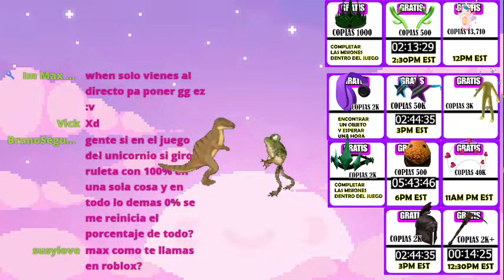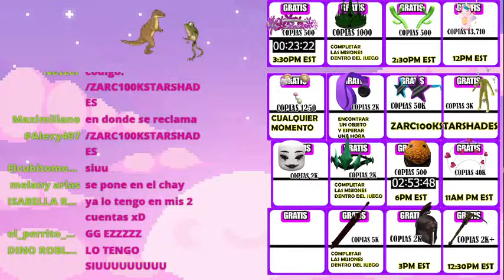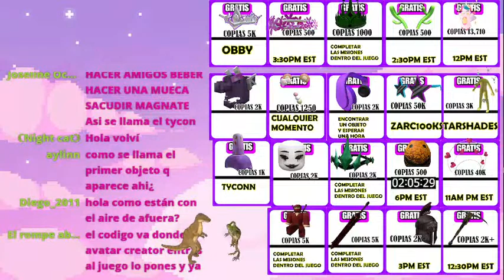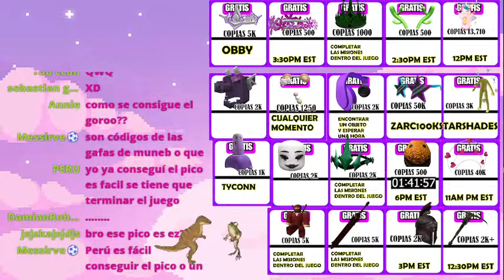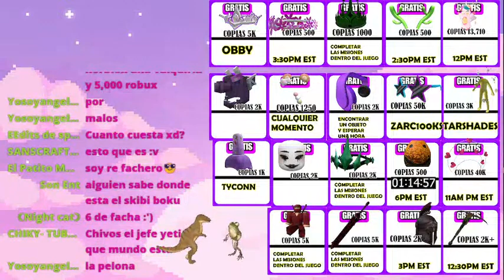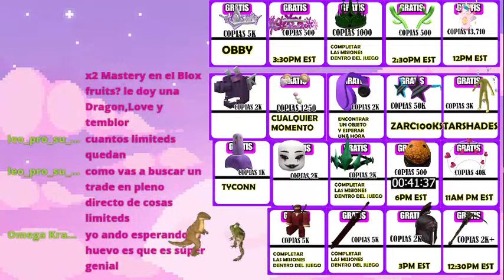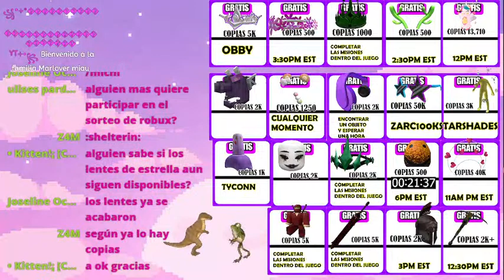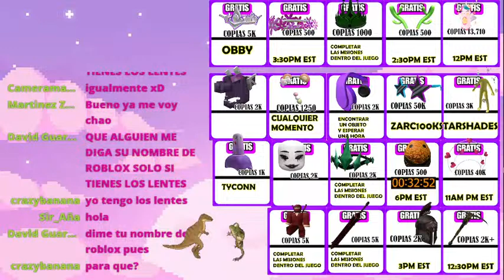🔴ARTICULOS UGC LIMITEDS 17/7 GRATIS CUENTA REGRESIVA LIVE ROBLOX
ARTICULOS LIMITEDS GRATIS
MOCHILA UNICORNIO 450 COPIAS POR DIA

CATALOGO

ARTICULOS DE MUNNEB
GLOBOS